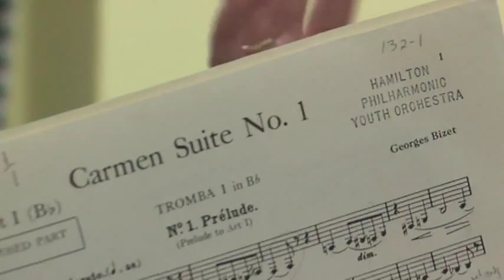Welcome Inside the HPYO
A snapshot of the Hamilton Philharmonic Youth Orchestra with new music director, Colin Clarke.